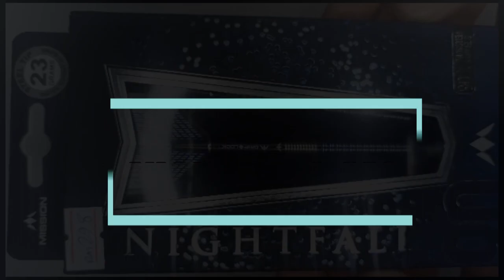(D DART STORE) MISSION STEEL TIP DART - 23G/25G M3 TAPER NIGHTFALL 90% Tungsten Steel Darts